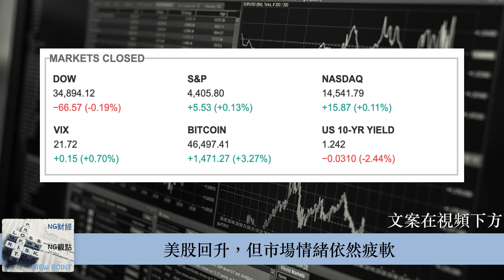美股回升，但市場情緒依然疲軟 | 美股簡報 | 2021年08月20日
我們看到，隔夜美國股市三大指數是漲跌互見，S&P500和納斯達克分別是上漲了0.13%和0.11%，道瓊這裡是小幅下跌了0.19%，从結果看，顯然昨天美股最終，是從早盘的大幅下跌中得到了一些恢复。其中，我們看到，纳斯达克指数两周来以來是首次领涨，雖然盤中納斯達克指數的漲幅一度達到了0.5%，但最終還是回吐了大部分涨幅，收盤時只有小幅上漲了0.11%，

另外，數據顯示，美国的劳动力市场显示出一些好的迹象，上周，全美有345,000 人申请失业救济，这是新冠疫情爆發以來的最低數字。需要注意的是，雖然在过去两个月中，失业人数一直在减少，但是随着最近美國消费者信心和服务支出的下降，就业繼續增长的可能性，正在大幅下降。

另一方面，由于市場擔心经济增长开始放缓，隔夜國際油價出現連續下跌，大宗商品市場上，也是跌聲隆隆。

另外，雖然隔夜美股出現小幅上漲，但是在美国股市内部，市場情绪總的來說，依然比較低落，尤其是在纳斯达克。目前市場上，大部分機構估計，短時間內，我們可能看不到納斯達克指數會出現强劲反弹。